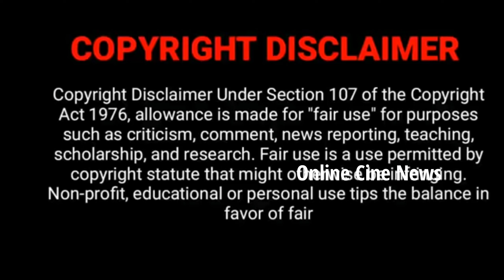Chithi 2 Serial Kavin, Venba Upcoming Episode Shooting Spot Photos Chithi2 Preethi, Nandhan